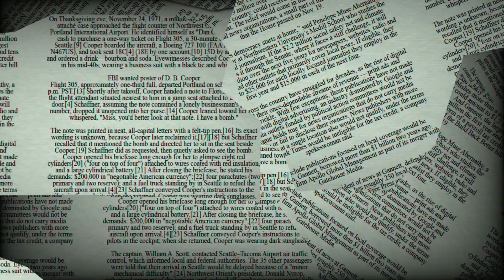♒ Aquarius June 6 Daily Horoscope 😲 Don't do this today! Focus on...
6th of June, 2022 - Expect some exciting news from family or neighbors, possibly involving money. Virgo, you may have heard this from multiple sources, therefore it's most certainly true. You may spend a lot of time driving around, mostly conducting errands but also looking for people who know what they're talking about. Don't let the fact that someone you need to contact is unavailable deter you. Continue searching until you find what you're looking for.

♈ Aries (Ram): March 21–April 19
♉ Taurus (Bull): April 20–May 20
♊ Gemini (Twins): May 21–June 21
♋ Cancer (Crab): June 22–July 22
♌ Leo (Lion): July 23–August 22
♍ Virgo (Virgin): August 23–September 22
♎ Libra (Balance): September 23–October 23
♏ Scorpius (Scorpion): October 24–November 21
♐ Sagittarius (Archer): November 22–December 21
♑ Capricornus (Goat): December 22–January 19
♒ Aquarius (Water Bearer): January 20–February 18
♓ Pisces (Fish): February 19–March 20

♒ Aquarius June 6st Daily Horoscope 😲 Don't do this today! Focus on...